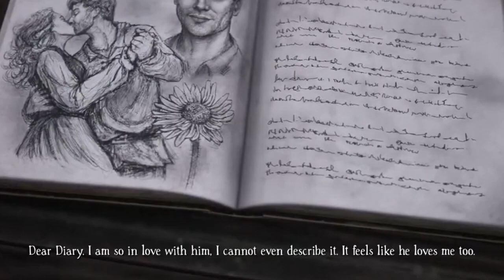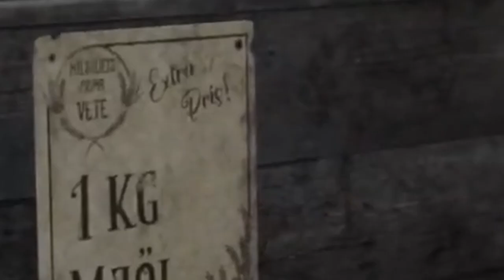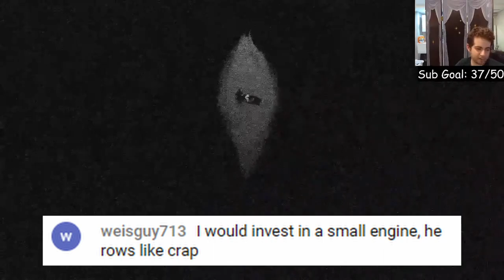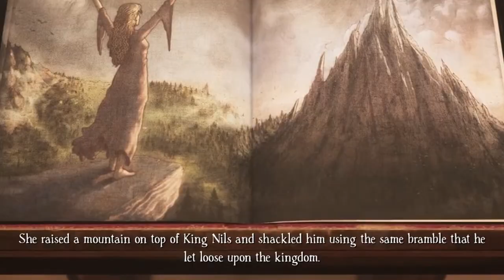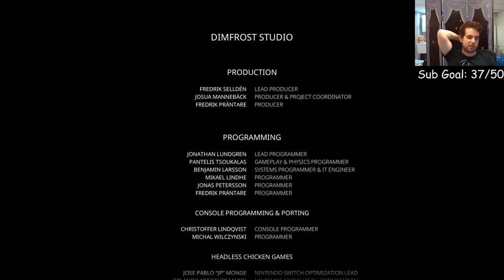BRAMBLE THE MOUNTAIN KING IS A CINEMATIC GAMING MASTERPIECE!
Murphy's Law dictates anything that can go wrong will go wrong. The impending events of this stream are highly likely to be an example of this.

"PIPE IT UP" IS OWNED BY MIGOS, AND THE MOUNTAIN KING THEME IS BY MARTIN WAVE & DIMFROST STUDIOS.